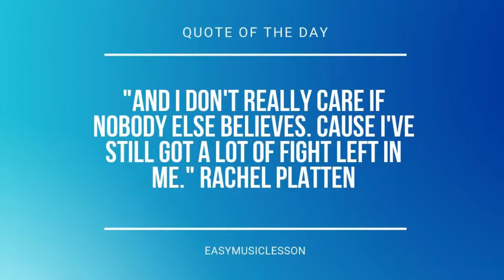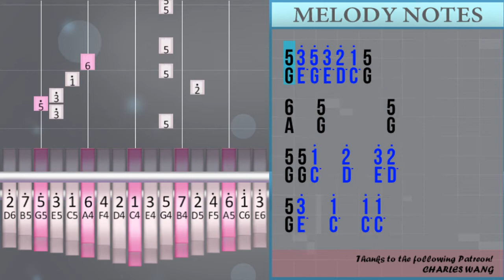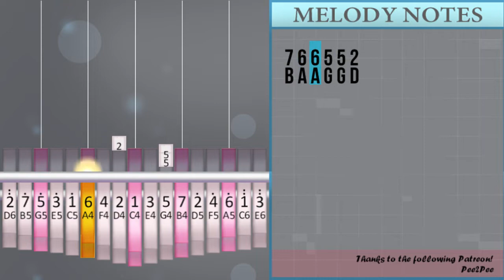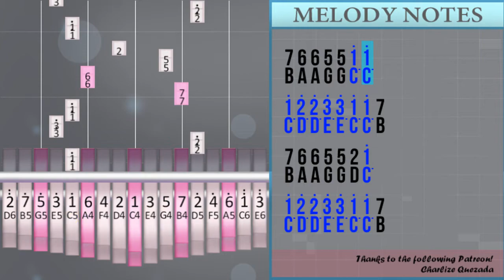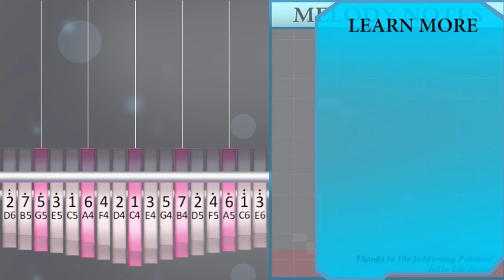How to play Summer by Calvin Harris on Kalimba (Tutorial)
Comment and let us know how the videos have helped you. It keeps us going! :)The easiest way to learn how to play Summer by Calvin Harris on the kalimba. It's a kalimba tutorial for Summer by Calvin Harris.

EasyKalimbaLesson teaches you to play the your favorite instrument, through easy and simple animation so that you too can learn how to play Summer by Calvin Harris on the kalimba easily. A kalimba tutorial with visual animation graphic.

Numbered notation:
5 5 1° 1° 2° 1° 3° 3°
1 1 1°   1°   6 5
1° 1° 1° 3° 2° 3°
1 1 2°   1°   1°
5 3° 5° 3° 2° 1° 5
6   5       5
5 5 1°   2°   3° 2°
5 3°   1°   1° 1°
1°   2°
1 1 2°   1°   1°
5 5 1° 1° 2° 1° 1°° 2°°
1°° 7° 5° 7° 3° 3° 3° 1°
4° 4° 4° 3° 4° 5° 3° 4°
3° 1° 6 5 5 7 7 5
1° 1° 1° 7 1° 2° 1°° 2°°
1°° 7° 5° 7° 3° 3° 3° 1°
4° 4° 4° 3° 4° 5° 3° 4°
3° 1° 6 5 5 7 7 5
1° 1° 1° 7 1°   1°
1° 2° 2° 3° 3° 1° 1° 7
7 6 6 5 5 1° 1°
1° 2° 2° 3° 3° 1° 1° 7
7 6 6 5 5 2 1°
1° 2° 2° 3° 3° 1° 1° 7
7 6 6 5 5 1° 1°
1° 2° 2° 3° 3° 1° 1° 7
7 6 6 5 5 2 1°
1° 2° 2° 3° 3° 1° 1° 7
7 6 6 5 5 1° 1°
1° 2° 2° 3° 3° 1° 1° 7
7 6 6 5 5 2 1°
1° 2° 2° 3° 3° 1° 1° 7
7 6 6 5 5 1° 1°
1° 2° 2° 3° 3° 1° 1° 7
5 5 1° 1° 2° 1° 3° 3°
1° 1°
1 1 1°   1°   6 5
1° 1° 1° 3° 2° 3°
1° 1°
1 1 2°   1°   1°
5 3° 5° 3° 2° 1° 5
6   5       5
5 5 1°   2°   3° 2°
5 3°   1°   1° 1°
1°   2°
1 1 2°   1°   1°
5 5 1° 1° 2° 1° 1°° 2°°
1°° 7° 5° 7° 3° 3° 3° 1°
4° 4° 4° 3° 4° 5° 3° 4°
3° 1° 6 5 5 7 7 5
1° 1° 1° 7 1° 2° 1°° 2°°
1°° 7° 5° 7° 3° 3° 3° 1°
4° 4° 4° 3° 4° 5° 3° 4°
3° 1° 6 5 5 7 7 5
1° 1° 1° 7 1°   1°
1° 2° 2° 3° 3° 1° 1° 7
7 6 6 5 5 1° 1°
1° 2° 2° 3° 3° 1° 1° 7
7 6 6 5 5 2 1°
1° 2° 2° 3° 3° 1° 1° 7
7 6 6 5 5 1° 1°
1° 2° 2° 3° 3° 1° 1° 7
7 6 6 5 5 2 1°
1° 2° 2° 3° 3° 1° 1° 7
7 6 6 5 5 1° 1°
1° 2° 2° 3° 3° 1° 1° 7
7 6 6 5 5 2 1°
1° 2° 2° 3° 3° 1° 1° 7
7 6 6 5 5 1° 1°
1° 2° 2° 3° 3° 1° 1° 7
5 5 1° 1° 2° 1° 3° 3°
1° 1°
4° 4° 3° 4° 5° 3° 4°
3° 1° 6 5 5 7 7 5
1° 1° 1° 7 1° 2° 1°° 2°°
1°° 7° 5° 7° 3° 3° 3° 1°
4° 4° 4° 3° 4° 5° 3° 4°
3° 1° 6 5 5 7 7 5
1° 1° 1° 7 1° 2° 1°° 2°°
1°° 7° 5° 7° 3° 3° 3° 1°
4° 4° 4° 3° 4° 5° 3° 4°
3° 1° 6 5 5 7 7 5
1° 1° 1° 7 1° 2° 1°° 2°°
1°° 7° 5° 7° 3° 3° 3° 1°
4° 4° 4° 3° 4° 5° 3° 4°
3° 1° 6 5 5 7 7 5
1° 1° 1° 7 1°   1°
1° 2° 2° 3° 3° 1° 1° 7
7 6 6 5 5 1° 1°
1° 2° 2° 3° 3° 1° 1° 7
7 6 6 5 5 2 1°
1° 2° 2° 3° 3° 1° 1° 7
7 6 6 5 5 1° 1°
1° 2° 2° 3° 3° 1° 1° 7
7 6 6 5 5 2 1°
1° 2° 2° 3° 3° 1° 1° 7
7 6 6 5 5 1° 1°
1° 2° 2° 3° 3° 1° 1° 7
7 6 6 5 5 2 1°
1° 2° 2° 3° 3° 1° 1° 7
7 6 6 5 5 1° 1°
1° 2° 2° 3° 3° 1° 1° 7
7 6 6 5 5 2

Lettered notation:
G G C° C° D° C° E° E°
C C C°   C°   A G
C° C° C° E° D° E°
C C D°   C°   C°
G E° G° E° D° C° G
A   G       G
G G C°   D°   E° D°
G E°   C°   C° C°
C°   D°
G G C° C° D° C° C°° D°°
C°° B° G° B° E° E° E° C°
F° F° F° E° F° G° E° F°
E° C° A G G B B G
C° C° C° B C° D° C°° D°°
C° C° C° B C°   C°
C° D° D° E° E° C° C° B
B A A G G C° C°
B A A G G D C°
C° C°
C° C°
A   G       G
C°   D°
C° D° D°